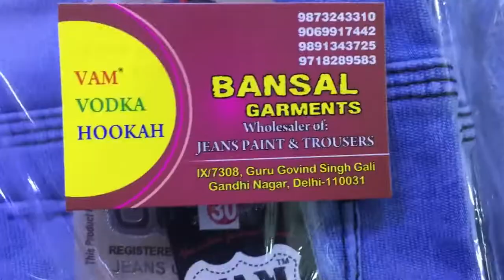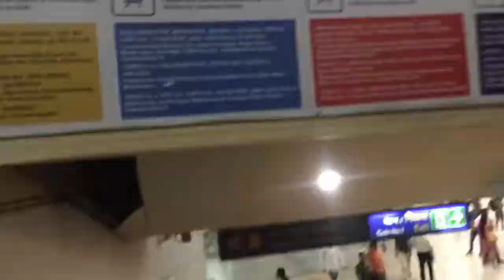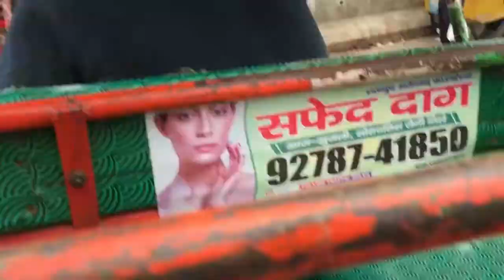😳Chepest jeans market😱 ever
Hello guys
how are you
shop name / bansal garments
Chepest jeans market near by metro station shastri park Ghandi nagar Guru govind singh gali
Jeans rate 90₹

WMK❤️🙏